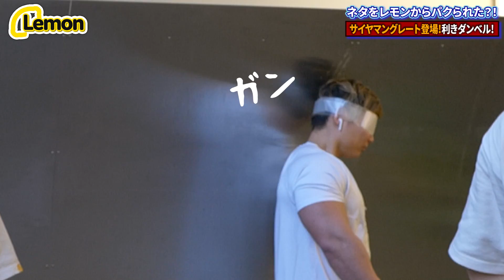おいサイヤマン。俺たちの企画パクったらしいやないか。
トレーニングジムレモンHP

サイヤさんがパクった元動画（カイザーチャンネルさん）
利きベンチプレス対決！世界チャンピオンなら目隠しした状態で何キロか当てられるか！？

出演
[ハラダマン]

[サイヤマングレートさん]

撮影編集
[ケンてぃん]

【lemon15】入力で15％OFFになるよん